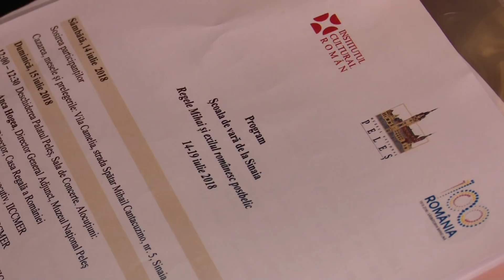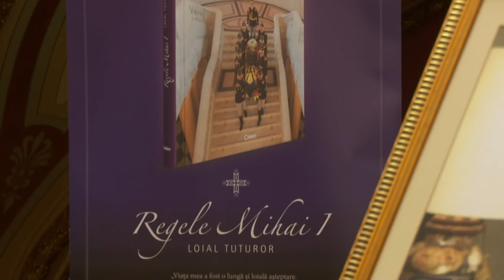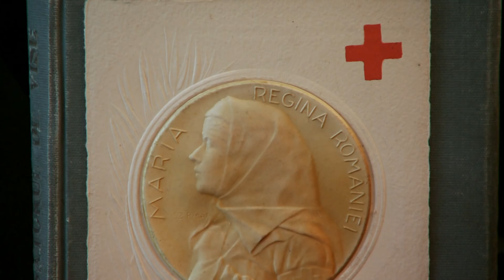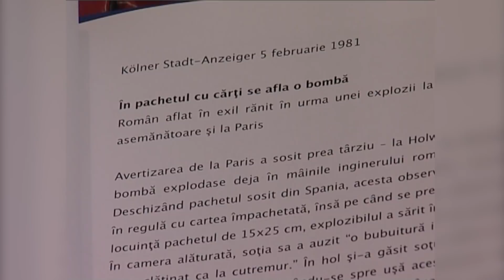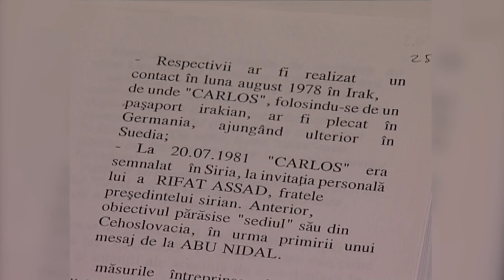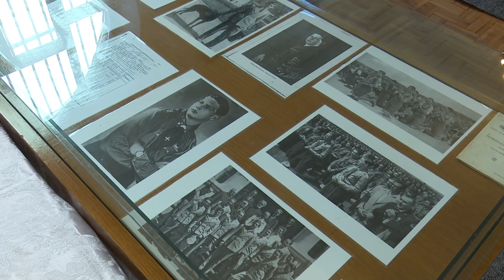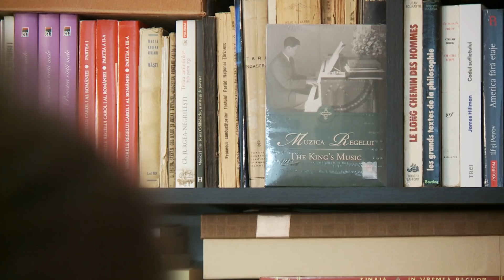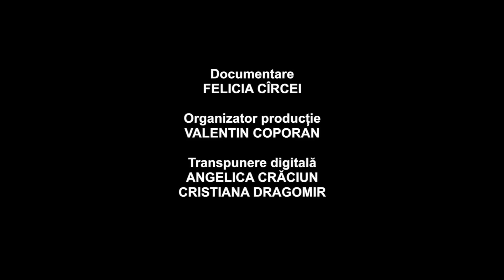Ora Regelui: Comemorarea Reginei Maria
Pe 21 iulie 2018, s-au împlinit 80 de ani de la trecerea la cele veșnice a Reginei Maria. De la ora 15:00, pe TVR1, TVR Internaţional, TVR Moldova ați putut urmări comemorarea de la Biserica din Săvârşin.